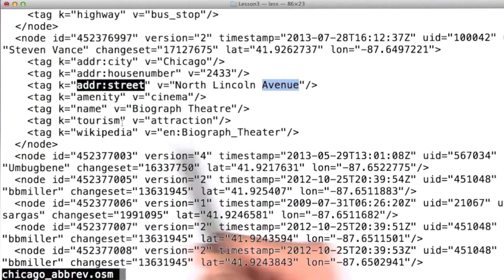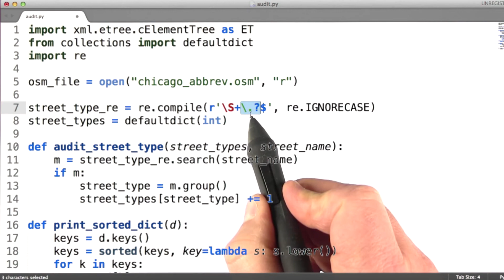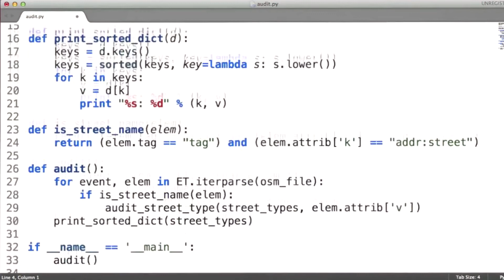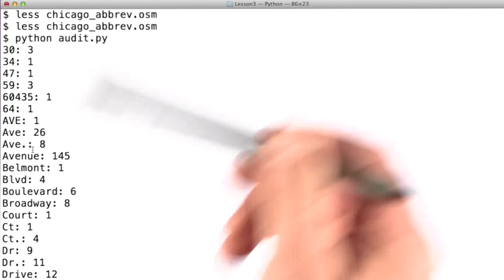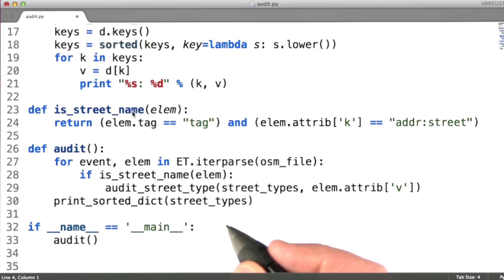Example Using our Blueprint